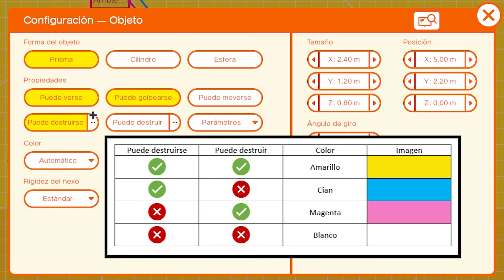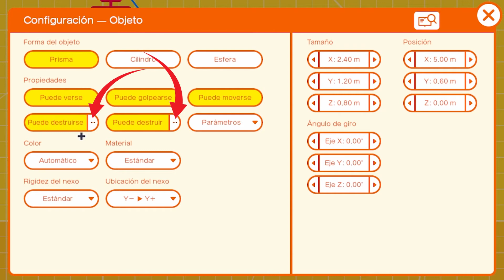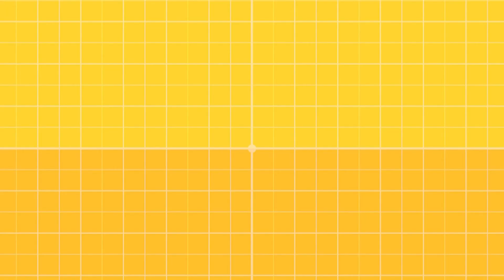PROPIEDADES, COLORES automáticos y MATERIALES en [ESTUDIO de VIDEOJUEGOS]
¿Quieres construir 🛠️puentes invisibles, muros que se puedan atravesar 👻o plataformas resbaladizas ⛸️🧊?
Pues en este vídeo te explico cómo hacerlo con las propiedades de los NODON OBJETOS en Estudio de Videojuegos  (Game Builder Garage) 🎮.

0:00 ¿Qué vamos a ver?
0:47 PROPIEDADES comunes en los NODONS OBJETOS
1:25 Propiedad PUEDE VERSE
1:46 Propiedad PUEDE GOLPEARSE
2:05 Propiedad PUEDE MOVERSE
2:20 Línea de Tierra
2:38 Cómo crear MUROS FANTASMAS con objetos que pueden atravesarse
2:58 Objetos INEXISTENTES
3:09 PUENTES INVISIBLES
3:23 Colores MANUALES
3:45 Colores AUTOMÁTICOS
4:23 Propiedades PUEDE DESTRUIRSE y PUEDE DESTRUIR
5:22 Definir OBJETOS para poder destruir o que puedan destruir
6:12 Tip para quitar la selección de TODOS los OBJETOS que se pueden destruir
6:44 MATERIALES de los OBJETOS
7:07 Material ELÁSTICO
7:18 Material FLOTANTE y ANTIGRAVITATORIO
7:42 Material RESBALADIZO
8:04 SUSCRÍBETE ➡️

Si quieres descubrir más, pásate por la página que estoy creando